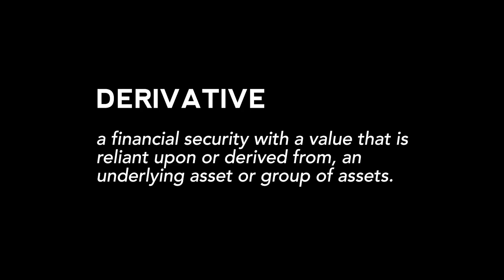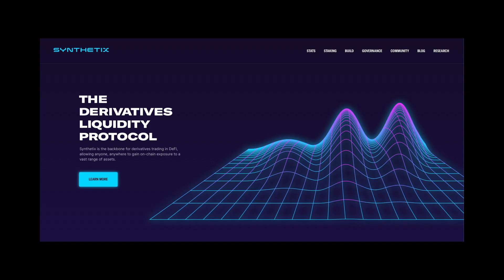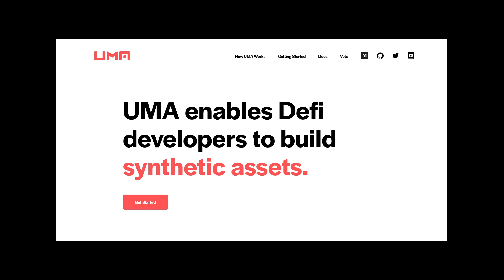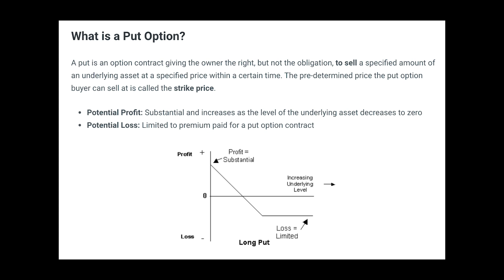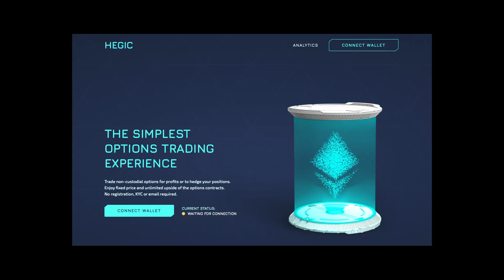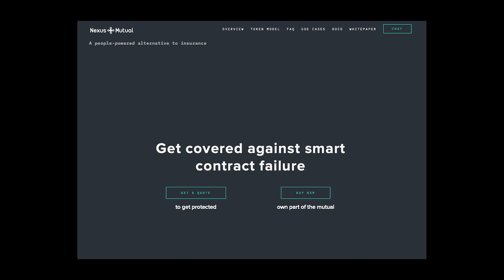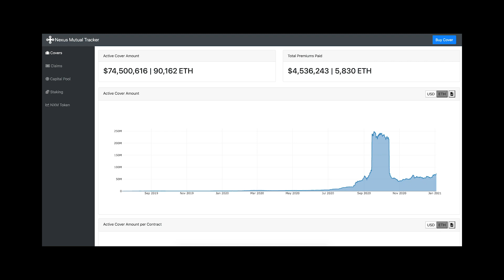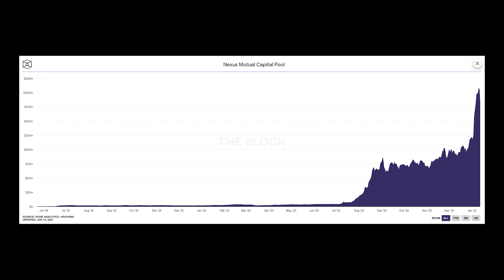DeFi 101: Derivatives, Options, Insurance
NOTE: As you cruise along this series, you will notice how fast the DeFi space is; both in terms of execution and change. So if you happen to spot a discrepancy between what is said and what is shown on screen, particularly in regards to numbers, it is due to that. Keep it in mind and have a look at the links provided below for updated data.

At first glance, DeFi -- or decentralised finance, can appear a little intimidating to get started with. For those who feel lost or don't know where to start, we've put together a series of films that will gently place you into the world of DeFi and explain what it is, how it works, and where to get started. We will cover the basics, and a little extra, concisely as possible. It is up to you to take the leap of faith.